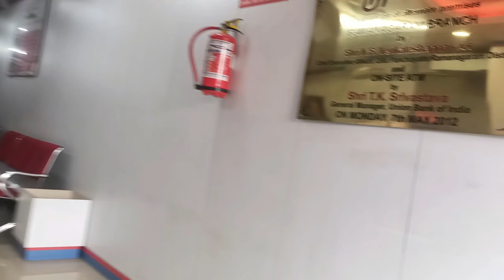Tomato ki Chatni Full recipe Egg Potato Sabzi Breakfast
Ande aur Aalu ki sabji egg potato sabji bhaji
tomato ki red chutney
and omelette recipe simple sada
easily dinner recipe
Ande aur Aalu ka chakna karnatak style
food zaika Asma